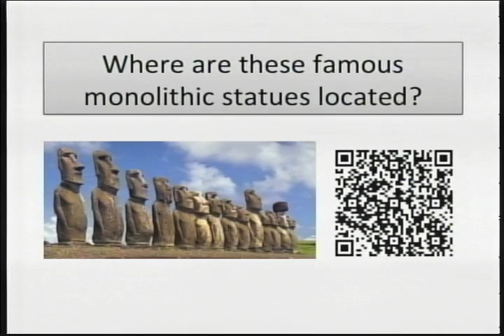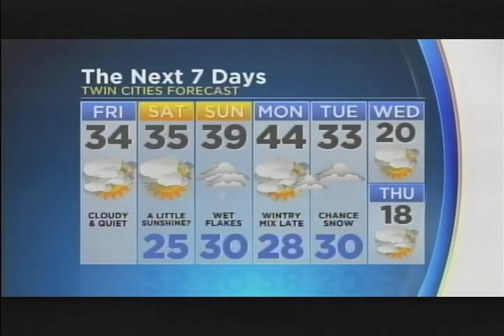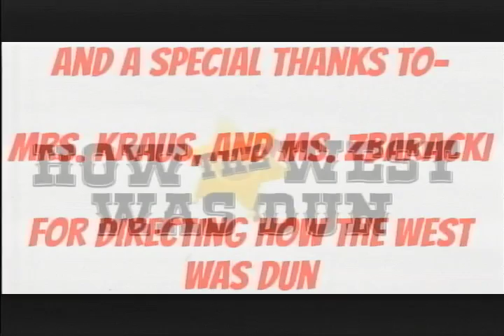West Middle School News 12/02/2016